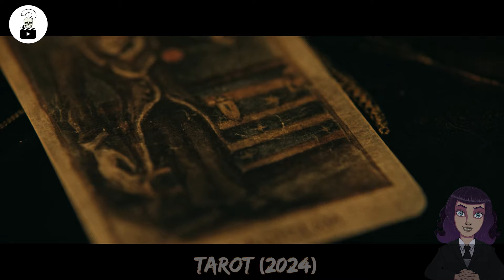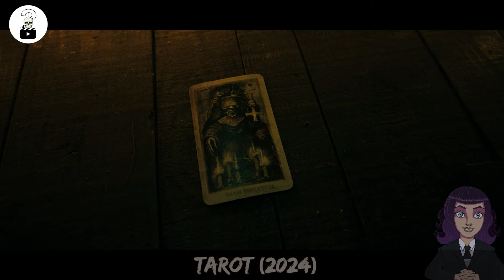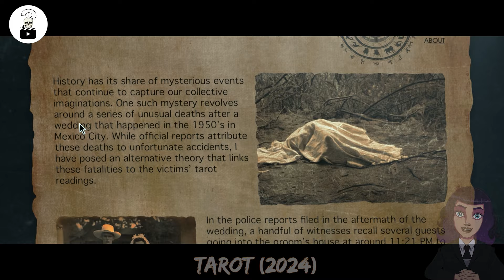Pronasli Su Tarot Karte Koje Predvidjaju Buducnost, Ali To Ce Ih Odvesti Direktno U Smrt | Horor